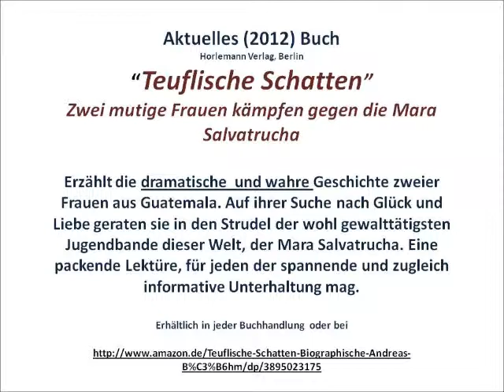Nadal gedopt? Spanier wütend!!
Französische Comedy-Show macht sich über Rafael Nadal lustig. Die Spanier sind stinksauer!